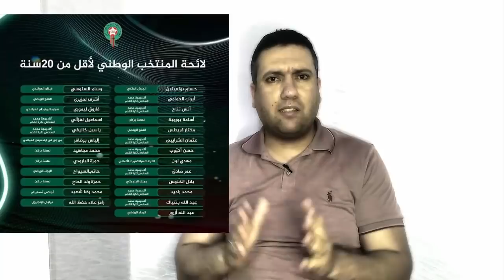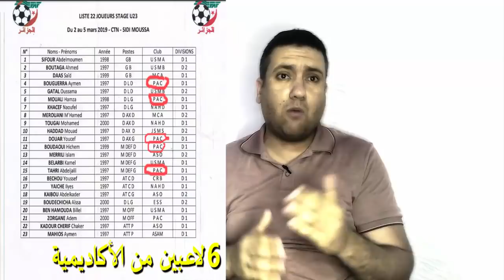فيها خير بمجهود اللاعبين إن شاء الله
مقابلة قوية وداربي مغاربي قوي بين المنتخب الجزائري و المنتخب المغربي للشباب
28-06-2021